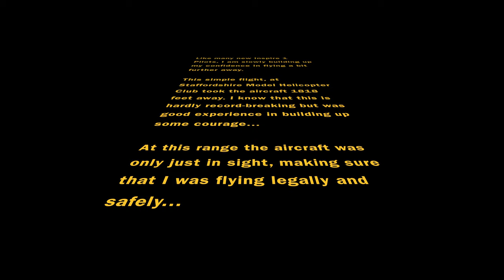Inspire 1 - Barn Mission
This is a video showing a training mission on my DJI Inspire 1.